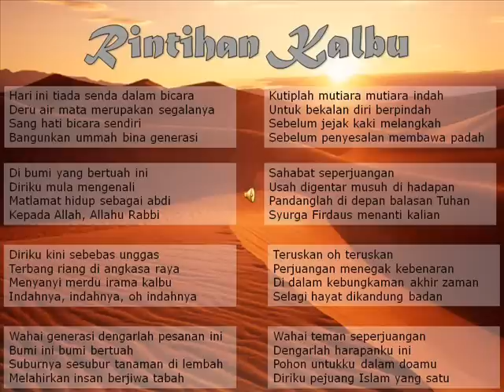RINTIHAN KALBU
Hari ini tiada senda dalam bicara
Deru air mata merupakan segalanya
Sang hati bicara sendiri
Bangunkan ummah bina generasi

Di bumi yang bertuah ini
Diriku mula mengenali
Matlamat hidup sebagai abdi
Kepada Allah, Allahu Rabbi

Diriku kini sebebas unggas
Terbang riang di angkasa raya
Menyanyi merdu irama kalbu
Indahnya, indahnya, oh indahnya

Wahai generasi dengarlah pesanan ini
Bumi ini bumi bertuah
Suburnya sesubur tanaman di lembah
Melahirkan insan berjiwa tabah

Kutiplah mutiara mutiara indah
Untuk bekalan diri berpindah
Sebelum jejak kaki melangkah
Sebelum penyesalan membawa padah

Sahabat seperjuangan
Usah digentar musuh di hadapan
Pandanglah di depan balasan Tuhan
Syurga Firdaus menanti kalian

Teruskan oh teruskan
Perjuangan menegak kebenaran
Di dalam kebungkaman akhir zaman
Selagi hayat dikandung badan

Wahai teman seperjuangan
Dengarlah harapanku ini
Pohon untukku dalam doamu
Diriku pejuang Islam yang satu